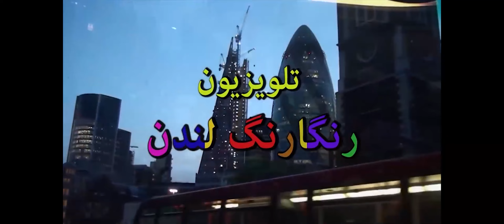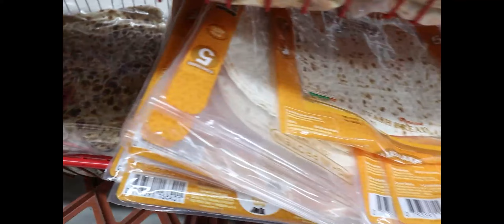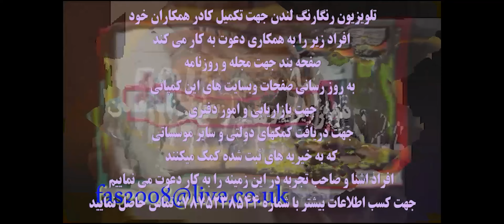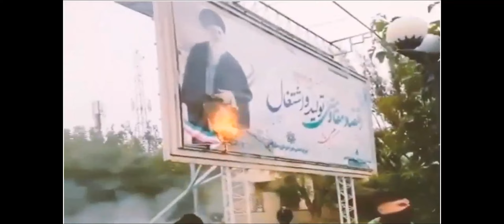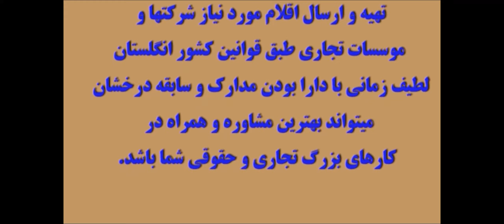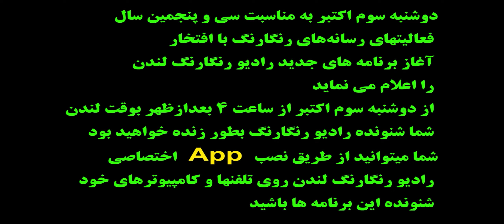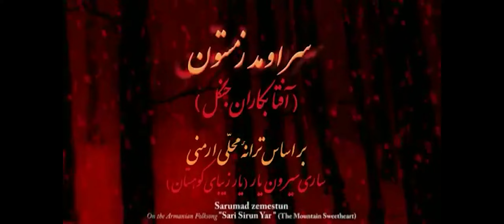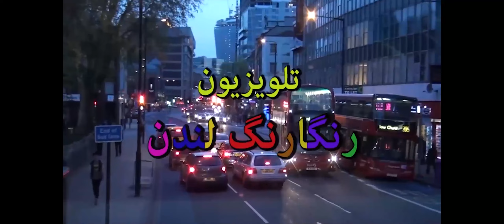گفتگوی سه نفره با حضور دکتر سیامک شجاعی استاد دانشگاه ویلیام پیستون در نیوجرسی آمریکا